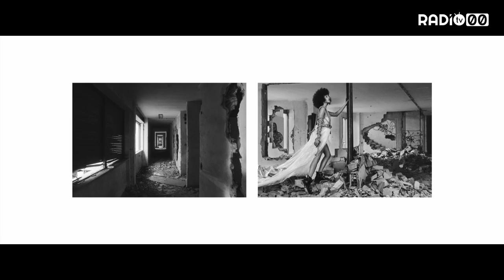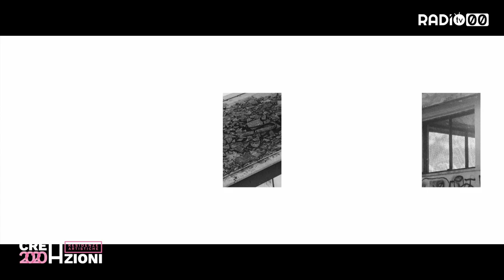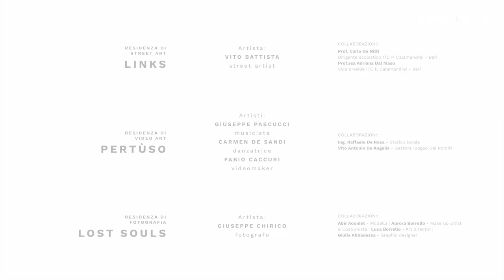Festival Cre_Azioni 2020